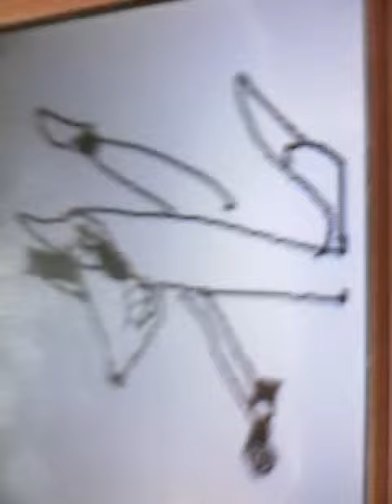Me making a fool of myself. 20 sub special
And to the haters: bring on the sarcasm and meanness I'm ready.